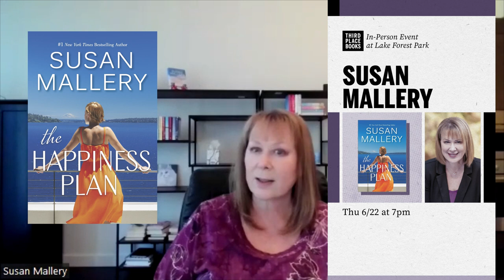Susan Mallery Book Signing: The Happiness Plan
Join Susan Mallery on June 22, 2023 at 7 pm in Seattle at @thirdplacebooksevents1303 - Lake Forest Park location. Live and in-person! Door prizes and an exclusive bookmark created for this event! Susan will give an entertaining, personal, emotional talk about her brand-new book, The Happiness Plan. If you can't make it in person, you can still preorder a signed copy of The Happiness Plan through Third Place Books, who will be happy to ship anywhere in the US.